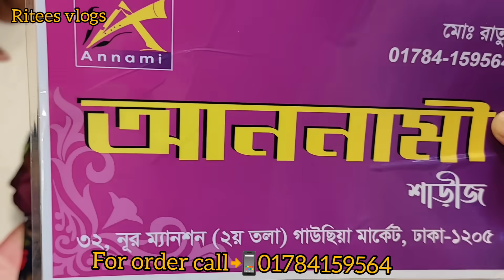পিউর ইন্ডিয়ান সফট সিল্ক /জর্জেটের শাড়ী।।soft silk pure indian saree